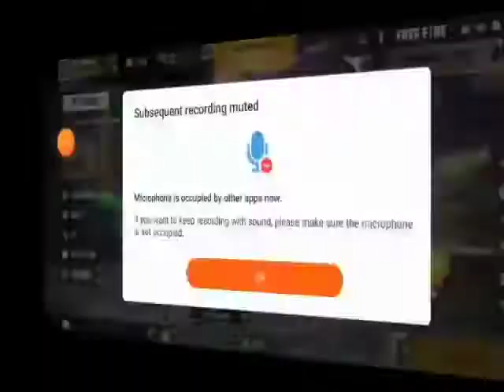Brown munde song in Free fire //brown minde song Game play// CS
Brown munde song in Free fire //brown  minde song Game play// CS Rank Arup Gaming Live

About used song ..

song brownmunde bonu de#freefire#freefiregameplay#freefiresong#freefiregameplay#game#gameplay